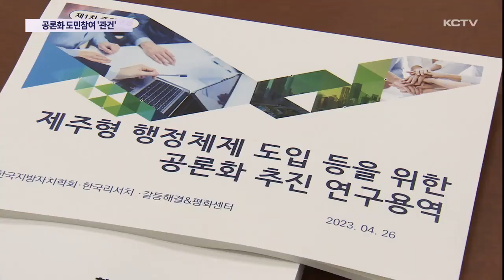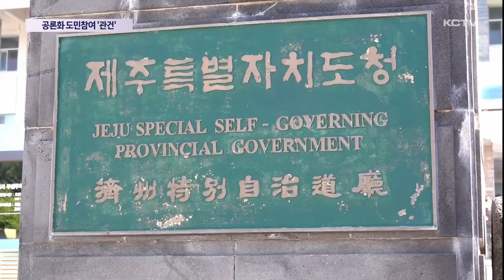행정체제개편 공론화 도민참여 '관건'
제주도가 행정체제개편 개편 추진을 위한 공론화 작업에 착수했습니다.

큰 골자는 도민 참여단 300명을 구성해 숙의과정을 거치고 다음주부터 도 전역에서 도민을 대상으로 경청회를 개최한다는 구상입니다.

문제는 도민참여도인데, 실제 용역진이 설문조사를 실시한 결과 부정적인 답변이 많아 걱정입니다.